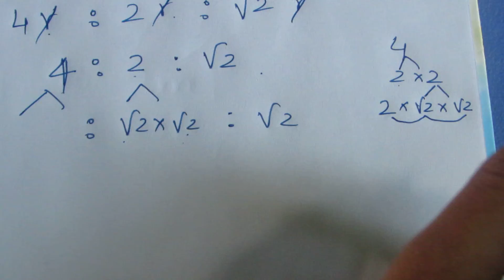TN Samacheer 10 Maths New Syllabus Mensuration Example 7.12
Tamil Nadu State Board Samacheer 10 Maths New Syllabus Complete Solution For Example 7.12 In Mensuration.